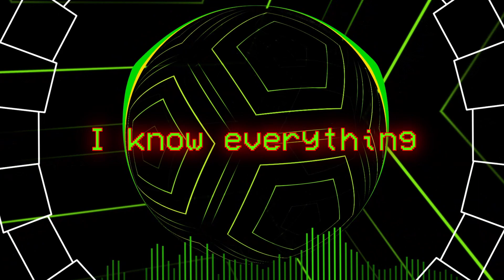Dr. Coomer song (artificially intelligent) lyric video - BDStudio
marry Christmas yeah. song good.